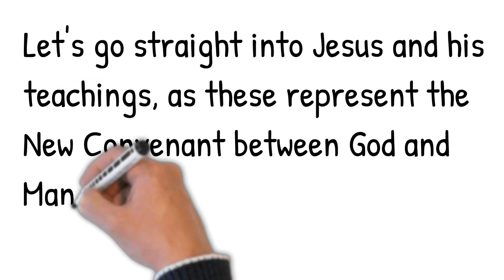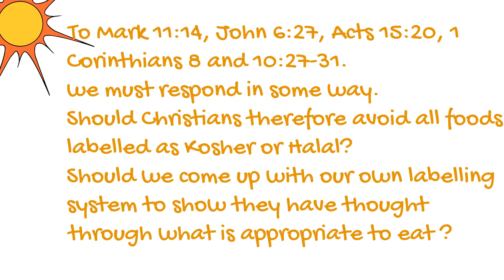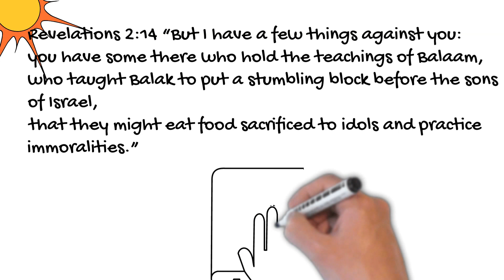CHRISTIAN CERTIFICATION AUTHORITY AUSTRALIA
Video created by Lawrence Hobart, Australia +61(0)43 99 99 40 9

CCAAustralia is a third party certification company offering its services to all eligible businesses seeking to appeal to the Christian community. Our Certification Guidelines have been developed to ensure that all products certified and those bearing our logo are in line with the Christian faith, beliefs and teachings as found throughout many published Christian doctrines. This will offer the Christian consumer added assurance that such products are acceptable and can be enjoyed with a clear conscience.

Christian Certification Authority Australia offers its services to all company’s with or without existing certification.

We provide certification services for small businesses to major corporations.

We believe our unique product will;

Be Inclusive of the Christian community.
Offer new choices for those who seek.
Promote unity and acceptance.
Grow your customer base.
Increase consumer loyalty.
Provide new marketing opportunities.
Open alternative markets.
Align like minded people to support certified companies.

CCAAustralia has a quality management system in place to ensure professional standards are met.